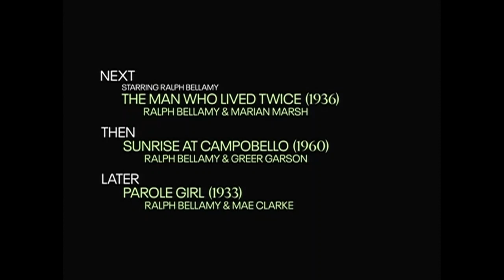TCM Comments on Carefree (1938)